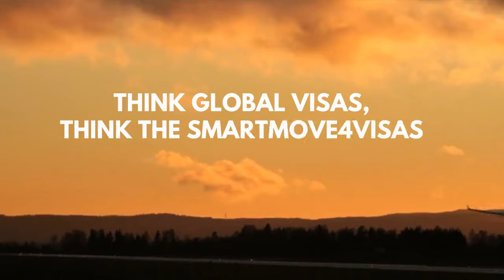Introducing The SmartMove4Visas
WE GET IT RIGHT THE FIRST TIME!

The SmartMove4Visas is a niche firm of Canada & Australia Immigration Consultant in India with branches in Mumbai | Chandigarh | Delhi | Bangalore led by our immigration experts, evolving from practising exclusively.
With Experience of providing immigration and nationality services, we offer clients a personal and friendly comprehensive solution to their immigration, travel and business needs.

Our Services:-

Our experienced Immigration experts can provide you with:-
1. Clear advice on specific documents to be submitted
2. Effective preparation & presentation of your documentation

Our Immigration experts are just a call away